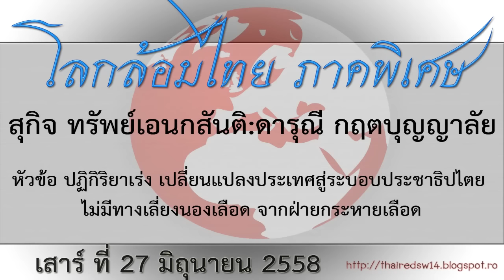โลกล้อมไทย ภาคพิเศษ ดารุณี กฤตบุญญาลัย 27 06 58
รายการ โลกล้อมไทย ภาคพิเศษ กับพี่ดา ดารุณี กฤตบุญญาลัย กับ สุกิจ ทรัพย์ เอนกสันติ ประจำวันเสาร์ ที่ 27 มิถุนายน 2558 หัวข้อ
 [ปฏิกิริยาเร่ง เปลี่ยแปลงประเทศสู่ระบอบประชาธิปไตย ไม่มีทางเลี่ยงนองเลือด จากฝ่ายกระหายเลือด]